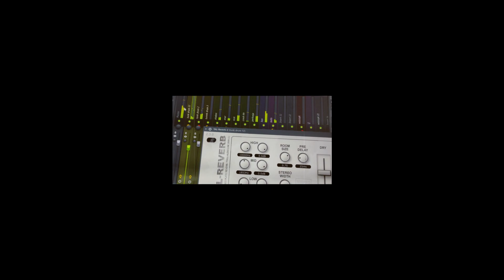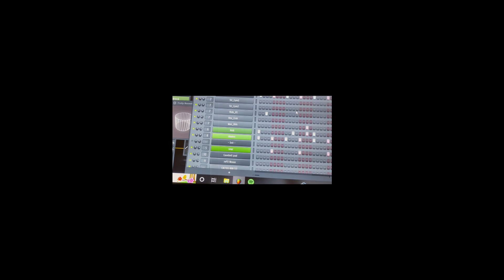Tunk Drum hip hop beat instrumental projekt fl studio 96 bpm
Pierwsza styczność z instrumentem zwanym tunk drum. Dograne dzwonki, bas  i stringi kilka fxów i perkusja na fl studio. Zapraszam do odsłuchu.